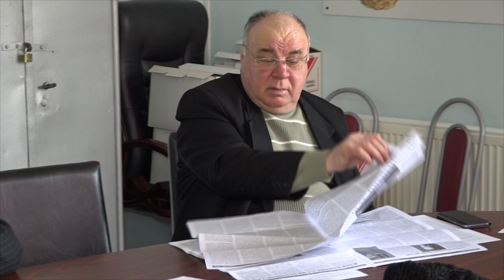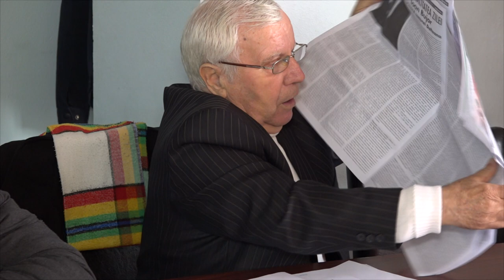LA PODURI Sedinta Consiliului Local din 10 feb FILMARE EXCLUSIV TV UHD 4K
LA PODURI, județul Bacău, Ședința Consiliului Local din 10 februarie 2020 FILMARE EXCLUSIV TV UHD 4K.

Cu stimă,
echipa Exclusiv

Vizionare plăcută !